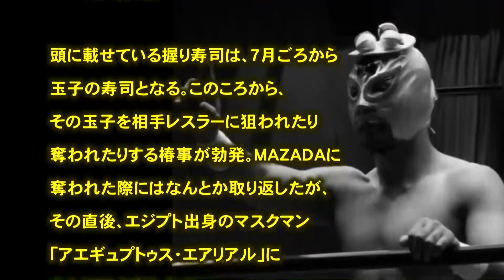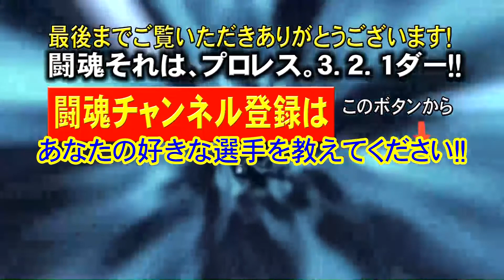プロレス 闘魂 SUSHI（スシ)「戦う寿司職人」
引用
（文字ソース）
（フリー音源）